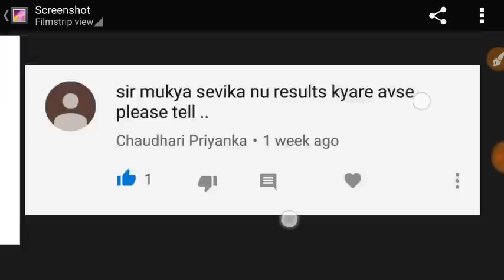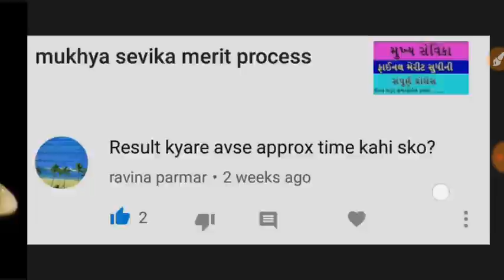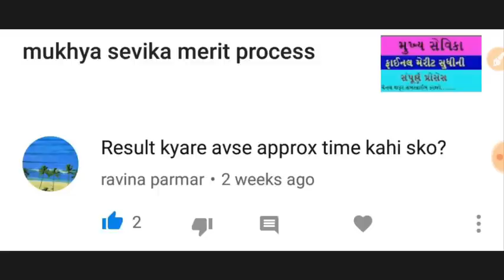મુખ્ય સેવિકા રીઝલ્ટ તારીખ| mukhya sevika result date 2019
mukhya sevika result date 2019, mukhya sevika exam date 2018